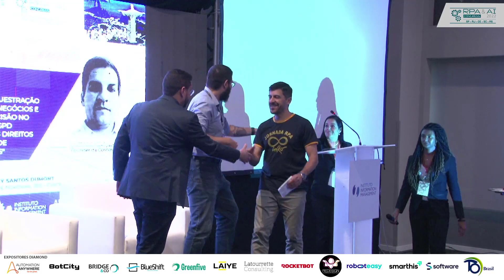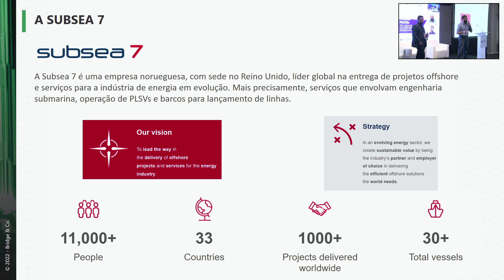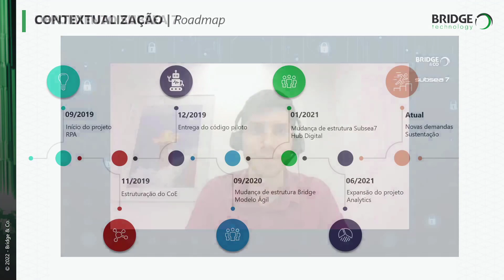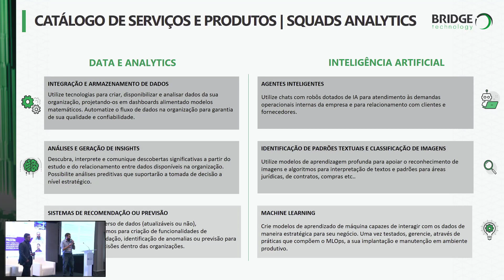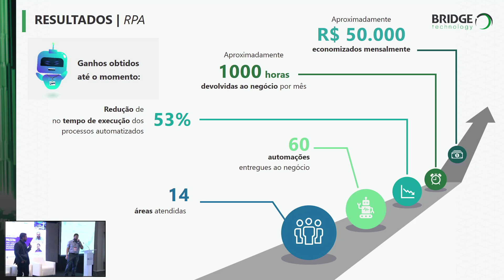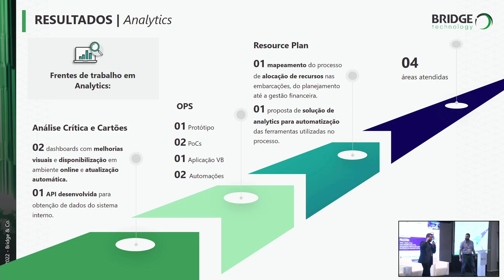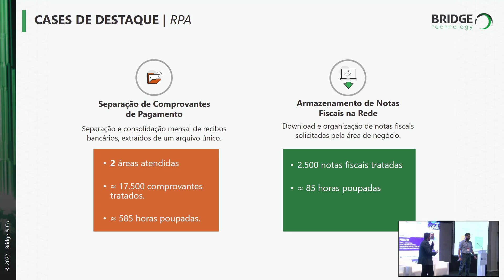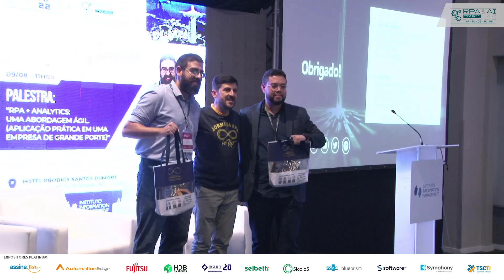RPA & AI CONGRESS 2022 RJ 10 RPA e Analytics uma abordagem ágil Aplic. prát. em uma empres Leonardo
FEIRA RPA + AI EXPO RJ 2022 E RPA & AI CONGRESS RJ 2022 DIAS 09 E 10 DE AGOSTO